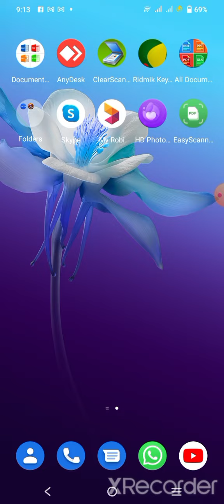I am a hacker